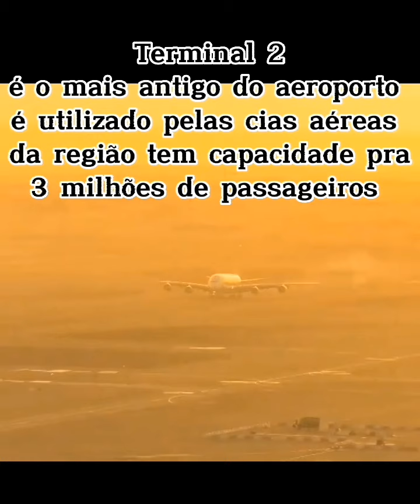Aeroporto de Dubai (DXB) 🇦🇪🇦🇪🇦🇪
O aeroporto é operado pelo Departamento de Aviação Civil e é a sede da companhia aérea internacional de Dubai, a Emirates Airlines e Emirates SkyCargo, bem como de serve como um hub secundário para o Kuwait baseia na Jazeera Airways. Outros pequenos passageiros e de carga aéreas utilizam o aeroporto como um hub e estas incluem Dolphin Air e Falcon Express Cargo Airlines. Companhias aéreas com hubs secundária no aeroporto incluem Royal Jordanian, British Gulf International Airlines, o Iran Aseman Airlines, DAS Air Cargo, Air Blue, o Iran Air e a African Express Airways. É um foco para a cidade, incluindo um número de companhias aéreas; Singapore Airlines, Yemenia, BIMAN Bangladesh Airlines, a Air India, Pakistan International Airlines, e Jubba Airways. A partir de 2015, existem mais de 7700 voos semanais operados por 140 companhias aéreas e mais de 260 destinos.

O aeroporto opera voos de Dubai para a América do Norte, Europa, América do Sul, Sueste Asiático, Sudeste da Ásia, Ásia Meridional, Oceânia e África. O Aeroporto Internacional de Dubai será complementada pelo Aeroporto Internacional Al Maktoum, um novo aeroporto de 140 km² que o irá ajudar a lidar com o fluxo de viajantes no futuro, com capacidade para 120 milhões de passageiros por ano.

Em 2007, o aeroporto manipulou um recorde de passageiros de 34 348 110, um aumento de 18,3% durante o ano fiscal de 2006. Isto tornou-o no 27.º mais movimentado aeroporto do mundo e, com mais de 73 milhões de passageiros por ano, é o 6.º aeroporto do mundo, em termos de tráfego internacional de passageiros. Além de ser uma importante plataforma de tráfego de passageiros, o aeroporto é um dos mais agitados em termos de carga do mundo, a movimentação de 1,668 milhões de toneladas de carga em 2007. O novo Terminal 3 com custo estimado de S$ 4.5 bilhões tem início em 14 de outubro de 2008, e o Terminal 2 será atualizado. Concourse 3 também faz parte do Terminal 3, e se espera que seja concluída até 2011. O Terminal 3 é uma nova adição ao maciço do aeroporto, e vai adicionar 1,5 km²